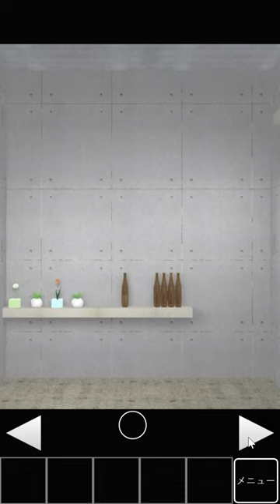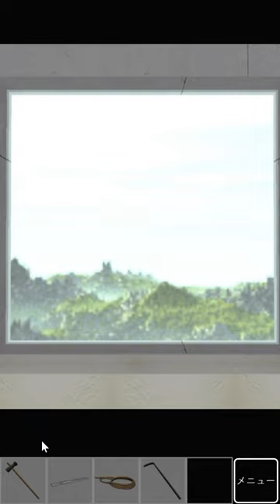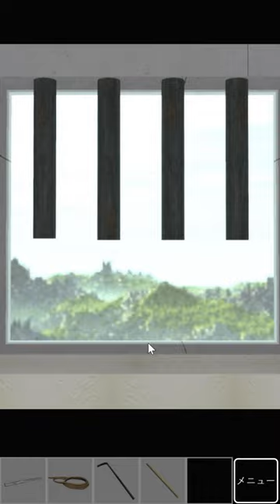[Poco] Catch the Air Walkthrough